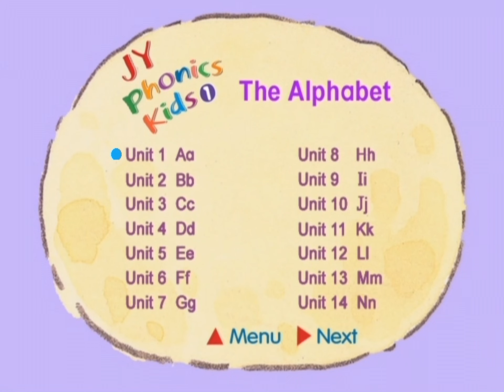JY PHONICS KIDS LEVEL 02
1.ABC Song
2.Sound of the Letter Bb
3.Sound of the Letter Cc
4.Sound of the Letter Dd
5.Sound of the Letter Ff
6.Sound of the Letter Gg
7.Sound of the Letter Hh
8.Sound of the Letter Jj
9.Sound of the Letter Kk
10.Sound of the Letter Ll
11..Sound of the Letter Mm
12.Sound of the Letter Nn
13.Sound of the Letter Pp
14.Sound of the Letter Qq
15.Sound of the Letter Rr
16.Sound of the Letter Ss
17.Sound of the Letter Tt
18.Sound of the Letter Vv
19.Sound of the Letter Ww
20.Sound of the Letter Xx
21.Sound of the Letter Yy
22.Sound of the Letter Zz
23.Consonants Fun!